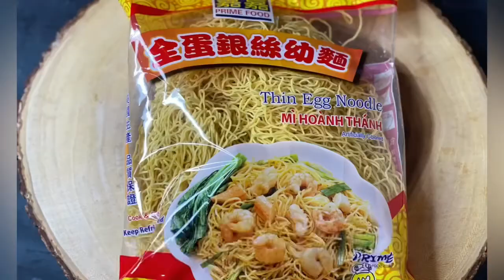Peruvian Chicken Stir Fry (Pollo Saltado)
I made one of my most favorite Peruvian dish called
Pollo Saltado (Chicken Stir Fry) in my wok!
This stir Fry is usually created with beef, but since I don't eat much beef- I recreated it with chicken!
It's few simple Ingredients and cooks within 20 minutes!

Ingredients:
1.5 lb. boneless chicken- thinly sliced
1 tsp crushed cumin and coriander powder
1 tsp salt
1 tsp black pepper
2 shallots thinly sliced
1 tomato sliced
1/2 tbsp garlic crushed
2 tbsp Aji Amarillo paste
2 tbsp soy sauce
¼ cup olive oil
Salt to taste
1 tbsp white vinegar
1 yellow bell pepper thinly sliced
½ cup green onions thinly sliced
1 pkt. thin egg noodles
1 lb. fries- cooked

Prep work:
Cook the noodles and fried according to instructions on packages.  Set aside once cooked.
Lets Marinate the Chicken:
In a bowl, add chicken- to the chicken add in the crushed coriander and cumin, salt, and black pepper.
Mix and marinate for 30 minutes.
Lets make the sauce mixture:
In the bowl of soy sauce, add in the vinegar. Mix and set aside.
Lets get cooking the stir fry:
Heat a wok on medium flame, add in oil.
Add in the crushed garlic and cook until light brown.
Now add in the marinated chicken. Cook for 7 minutes, while stirring.
Now add in the aji Amarillo paste and stir.
Add in the sliced shallots, sliced bell pepper, and sliced tomatoes. Stir and cook for 5 minutes.
Now add in the green onions and stir.
Now add in the cooked fries and give it a good stir. Cook for additional 2 minutes.
In serving dish, lay out the cooked noodles and top with the chicken and fries stir fry.
Serve hot!

✨Follow my @sindhochannamahatab instagram page for more easy & delicious recipes!

✨✨Check out Sidthewanderlustchef youtube page for more detailed recipes!